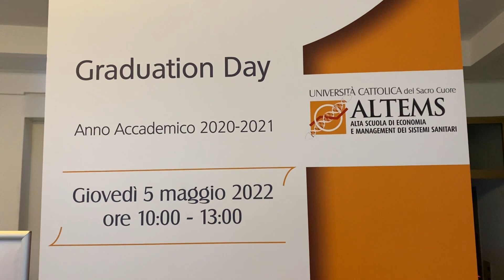ALTEMS Graduation Day